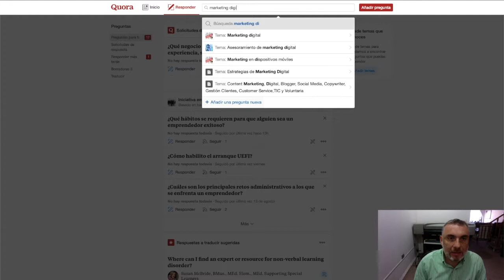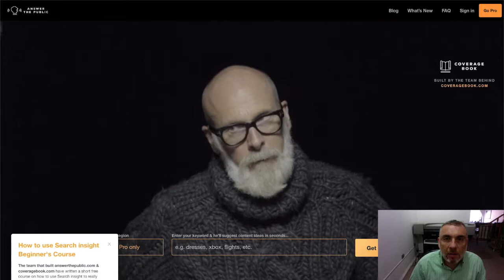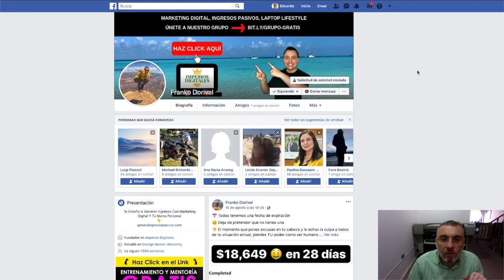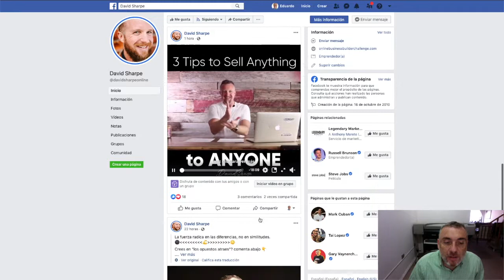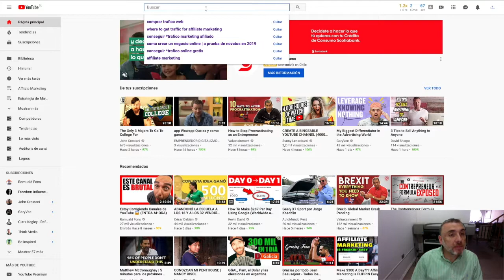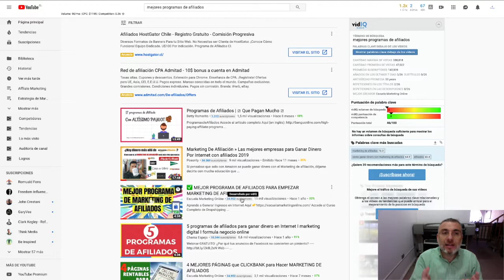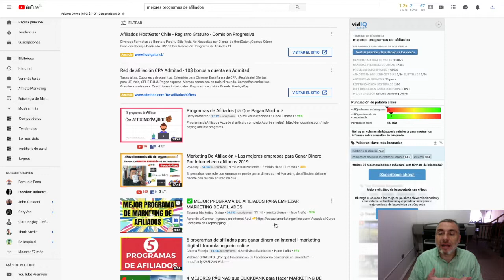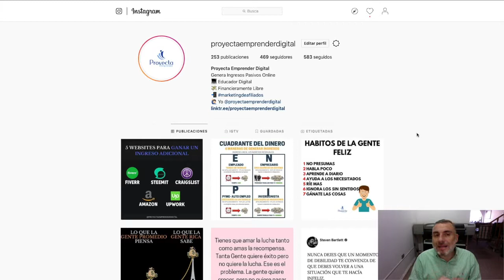🚦 como GENERAR TRAFICO a mi web [6 maneras PROBADAS] 2019 🙉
El secreto de cualquier buen marketero es su habilidad de generar tráfico de una manera efectiva.

Si te estás preguntando "¿como generar trafico a mi web?" la respuesta es muy variada, sin embargo, con estas 6 maneras probadas las cosas te van a resultar mucho más fácil.

El generar trafico a tu web no es difícil, la formula es bastante simple, sin embargo, la mayoría no logra ser capaz de obtener resultaos consistentes.

Porque entonces, si es simple, tan pocos logran obtener un trafico abundante?

Para generar tráfico de calidad existen 2 maneras, ya sea pagado o gratuito y ambos tienen sus pros y sus contras.

El trafico pagado es harina de otro costal, por lo que nos enfocaremos en el tráfico gratuito.

La segunda manera de generar tráfico a tu web es a través de generar contenido de calidad.

Acá es donde la mayoría de las personas se desmotiva porque toma bastante trabajo el crear contenido a diario para comenzar a generar espacios para tu oferta en el mercado.

Concedamos que si fuera fácil todo el mundo lo haría, pero en verdad no es difícil, lo difícil es tener la consistencia para hacerlo a diario.

SI tú tienes la consistencia que se requiere y estás realmente motivado para lograr tus objetivos, entonces acá tienes 6 maneras probadas de generar tráfico de calidad y GRATIS.

Entrenamiento GRATIS PARA Generar $3000 Todos Los Meses En Internet